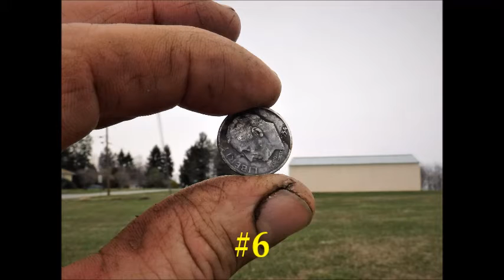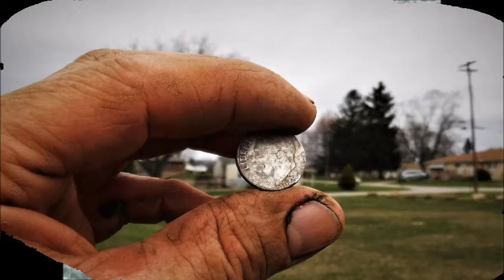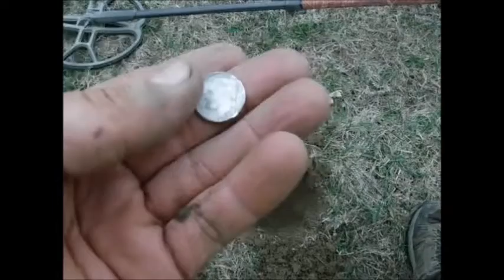Fairview Grange Fairgrounds 1920-1972 $ilver ! $ilver ! #812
Went across the street over the fairgrounds Silver !